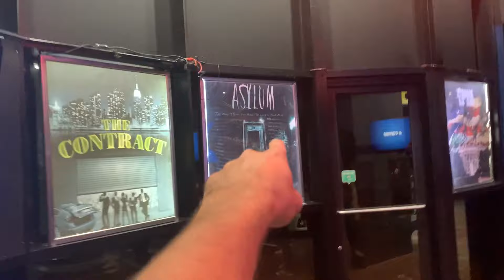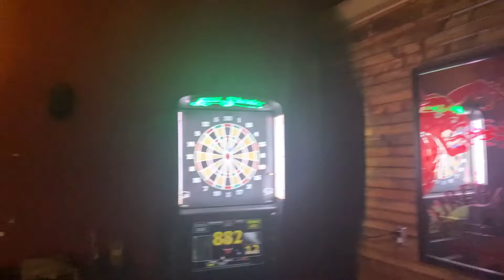Saimos da Quarentena nos Estados Unidos!!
salve galera
voce que chegou agora aqui eu sou Bruno moro nos Estados Unidos e faço videos, vlogs como carros lugares e muito mias,etc aqui esta mais um videos top pra vocês
  Deixe nos comentarios oque voce gostaria de ver aqui nos Estados Unidos!
!quem sonha realiza! tmj